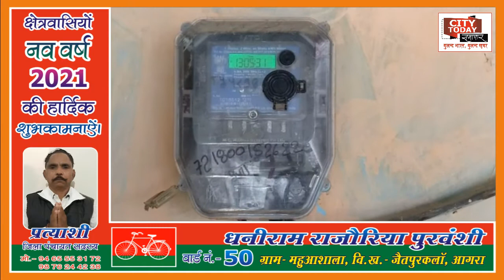जैतपुर बिजली विभाग की बड़ी लापरवाही आई सामने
बाह । जैतपुर मीटर रीडर घर बैठे की नौकरी कर रहे मीटर रीडिंग  घर से अंकित कर 850  का अंक प्रत्येक  बिल में डाल  रहे। भोले-भाले किसान जनता को कर रहे गुमराह।
जैतपुर के क्यारी, धर्मशाला, महुआशाला, गढीरम्पुरा आदि। गांवों में मीटर रीडिंग के नाम पर गलत बिल बनाये जाने का विरोध शुरू हो गया है। सरला देवी की 181 की जगह पर 850, बिट्टो देवी की 124 की जगह पर 860, पूजा की 188 की जगह पर 857, रामदास की 40 की जगह पर 854, सोनकली की 112 की जगह पर 852,प्रहलाद की 55 की जगह पर 845 रीडिंग दिखाकर । गलत बिल भेजे जाने से उपभोक्ताओं में रोष व्याप्त है। ग्रामीणों ने बताया कि शिकायत पर जेई ब्रज किशोर जांच के लिए पहुंचे थे। तो मीटर री‌डरों की करतूत पकड में आ गयी थी। बिजली मीटर रीडर घर बैठे ही रीडिंग को दर्शा कर यह कोड वर्ड में 850  का अंक प्रत्येक बिल में अंकित  कराकर मजे की  नौकरी कर रहे हैं। और वही गलत बिल जारी होने पर ग्रामीणों ने रोष व्यक्त कर  दोषी मीटर रीडर और ठेकेदार के खिलाफ कार्यवाही की मांग की है। जेई ब्रज किशोर ने उपभोक्ताओं को जांच और कार्यवाही का भरोसा दिलाया है। लोगों का कहना है। की ऐसी कौन सी मशीन है जिसमें मीटर चेक किए बिना ही बिल बना दिये जाते हैं ।और एक जैसी रीडिंग बिल में अंकित कर दी जाती है।

जैतपुर से श्यामवीर यादव की रिपोर्ट। सिटी टुडे समाचार। बुलंद भारत तुरंत खबर